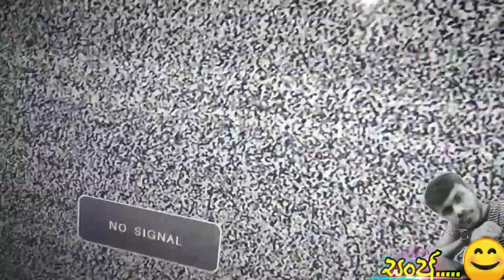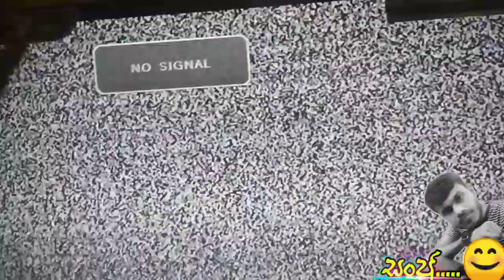Innovex Tempered Glass Telvishon කැඩෙයි බිදෙයි කියල බයද මෙන්න විසදුම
පිටබැද්දර
මොරවක
දෙනියාය ප්‍රදෙශයේ අය
නිවසටම ගෙන්වා ගන්න අපව අමතන්න 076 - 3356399 free Delevery